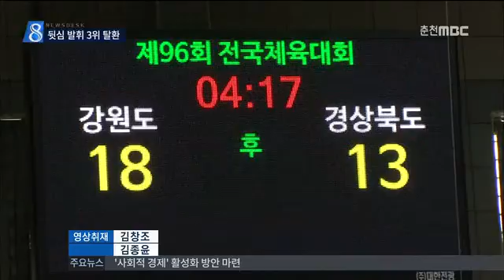춘천MBC뉴스 R]전국체전 경기 종합